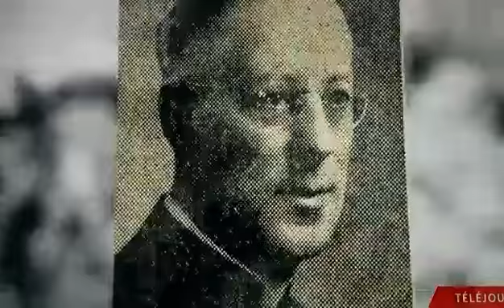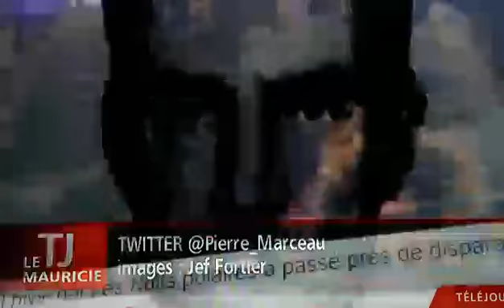L'affaire Andrew Day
En 2014, au moment de la démolition de l'église Saint-Philippe, Radio-Canada se rappelait d'un drame épouvantable survenu dans le quartier en 1929.
C'est à coups de hache qu'Andrew Day tuait sa femme et ses sept enfants avant de tenter de s'enlever la vie.